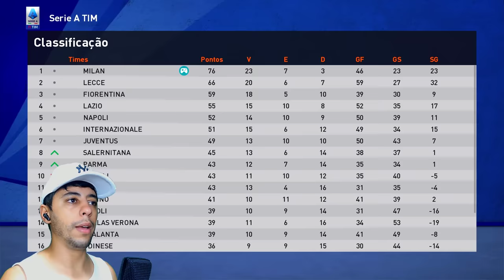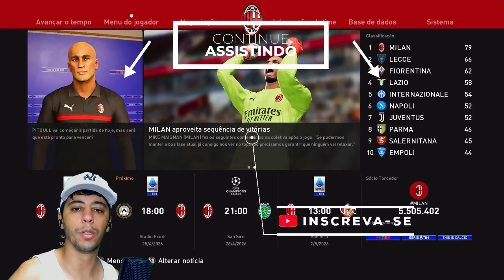MAIS UM PUSKÁS na CARREIRA!!🏆 O MAIS LINDO DE TODOS? - Rumo ao Estrelato #59 | Patch eFootball 2024